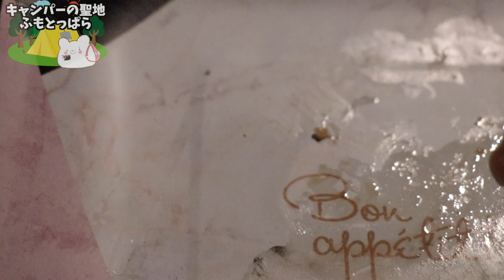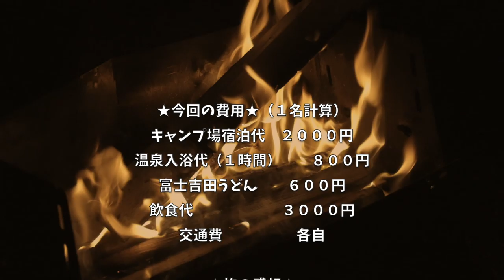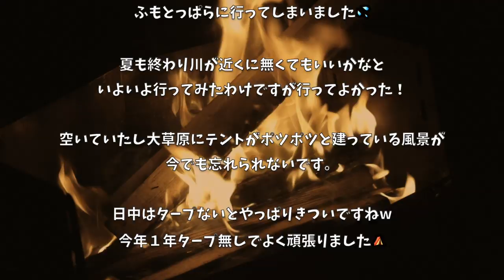【ゆるキャン△】初めてのふもとっぱらキャンプ場でほうとうを作りました！〜後編〜【キャンパーの聖地】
3m✕3mブルーシート  500円